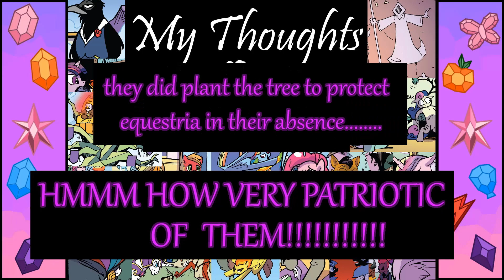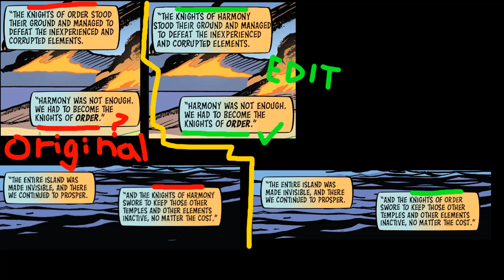Discussing: MLP FIM #100-102: for love and country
My thoughts on My Little Pony: Friendship Is Magic #100-102

oh god how do i rate these.
6/10 good moments, buried under huge exposition dumps
8/10 wow really fun and keeps the plot rolling
5/10 a spectacular mess that's both well thought and yet totally ambiguous

0:00 The Elements of Love Part 1
13:30 The Elements of Love Part 2
29:30 The Knights of Harmony Part 1
38:08 The Knights of Harmony Part 2
51:00 i like danu
59:17 tldw